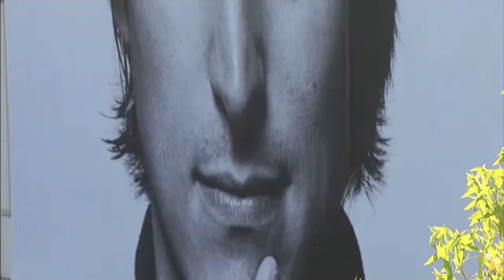A celebration of Steve's life (Apple, Cupertino, 10/19/2011) HD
Thanks to Steve Jobs from all over the world. Thank you Tim! Thank you Apple!
Watch the special event, filmed live at the Apple campus in Cupertino, California.